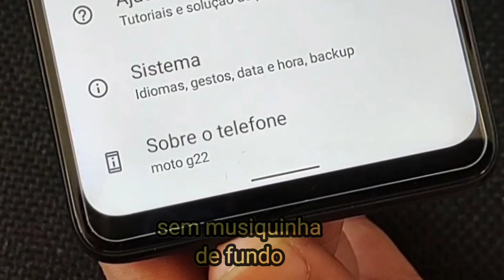como colocar chip moto G22 da Motorola colocar cartão de memória moto G 22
aparelho Motorola moto G22  como coloca chip e cartão de memória sem enrolação